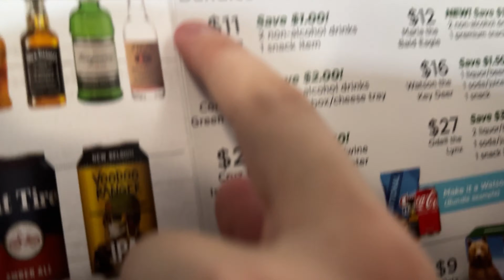LONG DISTANCE BOYFRIEND MEETS MY FAMILY…😱💕